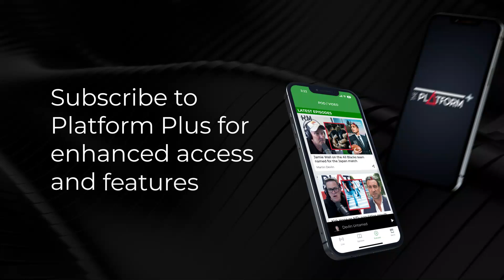Newsroom co-editor Mark Jennings on RNZ’s editorial blunder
Sean Plunket talks to Newsroom co-editor Mark Jennings about RNZ’s editorial blunder

Sean Plunket: 7am - 10am
Michael Laws: 10am - 1pm
Martin Devlin: 1pm - 4pm